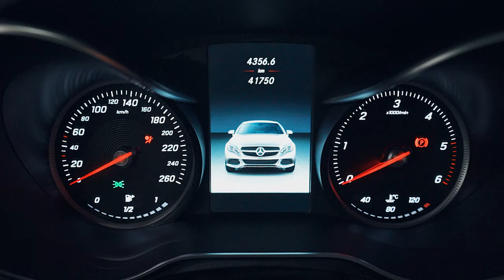Mercedes Benz 250D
Trabalho realizado para a GTS Auto

Camara: Sony A7III
Lente #1: Tamron 17-28mm f/2.8
Lente #2: Sony 24-105mm F4
Estabilizador: Ronin S